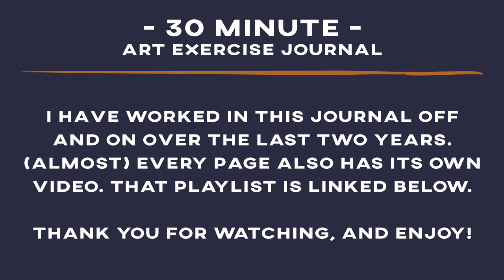30 Minute Art Exercise - Art Journal Flip Through!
I began this journal January 2020. We had moved to our new home about 6 months prior, and after all the packing and unpacking and general stress of moving, I had lost my creativity.

Each day I spent 30 minutes (or more) exercising, but I was not creating. Who does that? So, I added ART to my exercise routine and the 30 minute journal was created.

I have worked in this journal off and on over the last two years. (Almost)

If there's a page you'd like to see more of, almost all of the pages have their own video! Check out the playlist here:

30 Minute Journal Supplies
***Hop over to see lists of supplies including one of most of the supplies I've used for my 30 minute journal.***

I earn a small percentage when you shop at the following, thank you for your support!!

amazon storefront
(I have lots of fun lists of supplies here!)

(some of my favorite stencils are here!)

My Equipment
Camera: Panasonic Lumix G85
Lens: 12-60mm
Edit: MacBookPro with iMovie
Graphics: Photoshop/Adobe CS
Mic: Blue Yeti